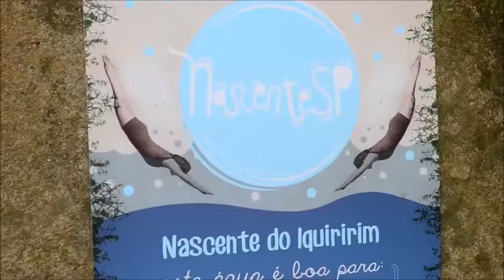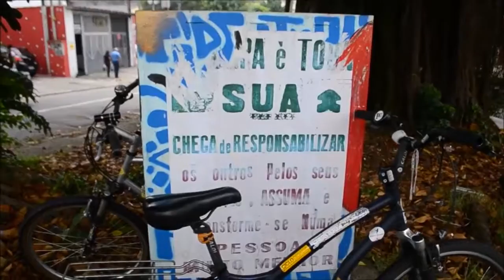Pedalando com Luiz de Campos Jr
Pedalando pelo curso do riacho Iquiririm, das nascentes ao Rio Pinheiros | matéria de Rachel Schein para a Página da Rachel, 10/2015.